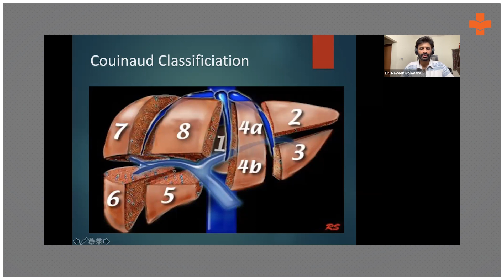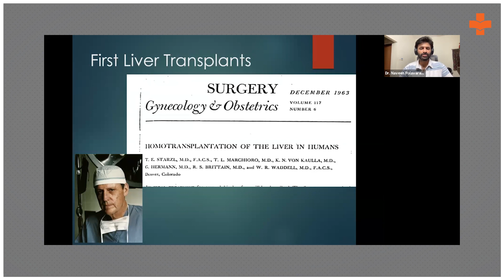Overview of Importance of Liver Transplantations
A liver transplant may be an option for some people with liver cancer or with liver failure who can't be treated with other treatments. A liver failure may occur quickly or gradually. Symptoms of acute liver failure appear quickly, within weeks of the onset of the condition.

Dr. Naveen Polavarapu, MBBS, MRCP (UK), Internal Medicine, Gastroenterologist, and General Physician explains the importance of liver transplants.